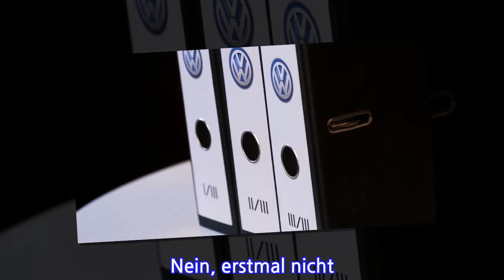Hoffnung auf Schadenersatz für Zehntausende Dieselfahrer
Wer einen Diesel fährt, konnte zuletzt fast nur verlieren: Abgasbetrug, Werkstattbesuche, dramatischer Wertverlust auf dem Gebrauchtwagenmarkt, jetzt auch noch Fahrverbote. Am liebsten würden viele Dieselfahrer in Deutschland ihren Wagen wohl einfach zurückgeben - oder zumindest Schadenersatz bekommen. Eine neue Verbraucherklage, die am 1. November eingereicht wird, macht den Betroffenen des VW-Skandals Hoffnung.